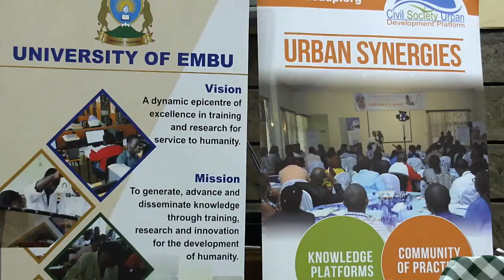Embu Gubernatorial Debate (part 2)